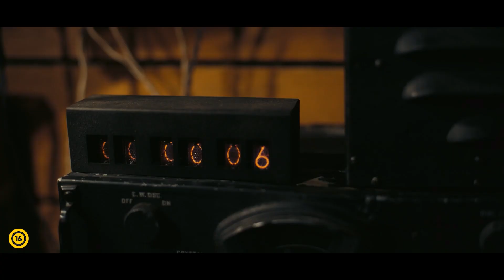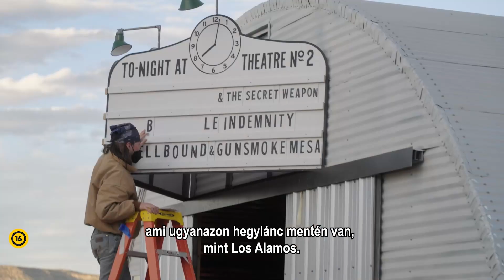Oppenheimer: Megnyomni a gombot - magyar feliratos videó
Országis bemutató 2023. július 20.
 A Christopher Nolan által írt és rendezett Oppenheimer egy IMAX-re forgatott nagyszabású thriller.  Berepíti a nézőt abba az izgalmas paradoxonba, amit az a rejtélyes férfi élt át, aki megkockáztatta, hogy elpusztítja a világot, azért, hogy megmentse azt.
  A főszereplők Cillian Murphy mint J. Robert Oppenheimer, és Emily Blunt mint a felesége, a biológus és botanikus Katherine “Kitty” Oppenheimer. Az Oscar-díjas Matt Damon alakítja Leslie Groves Jr. tábornokot, a Manhattan-terv igazgatóját, és Robert Downey, Jr. alakítja Lewis Strausst, az Amerikai Atomenergia Bizottság alapító biztosát. Az Oscar-jelölt Florence Pugh játssza Jean Tatlock pszichiátert, Benny Safdie Teller Ede elméleti fizikust, Michael Angarano Robert Serbert, valamint Josh Hartnett alakítja az úttörő amerikai atomtudóst, Ernest Lawrence-et. A szereplők közt találjuk még az Oscar-díjas Rami Malekot, és a rendező ismét együtt dolgozik a nyolcszoros Oscar-jelölt színésszel, íróval és rendezővel, Kenneth Branagh-gel.
 A film Kai Bird és a néhai Martin J. Sherwin Pulitzer-díjas könyve, az Amerikai Prométheus: J. Robert Oppenheimer diadala és tragédiája alapján készült. A producerek Emma Thomas, Charles Roven és Christopher Nolan.
 Nolan filmjei, köztük a Tenet, a Dunkirk, a Csillagok között, az Eredet és a Sötét Lovag-trilógia több mint ötmilliárd dollár bevételt hoztak világszerte, 11 Oscar-díjat és 36 jelölést gyűjtöttek be, köztük két a legjobb filmnek járó jelölést.